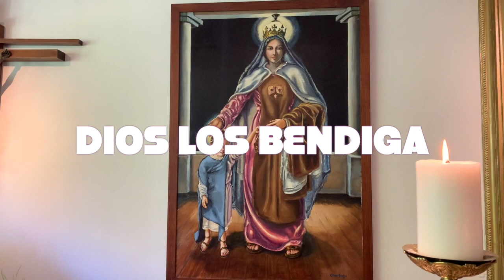EUCARISTÍA 9:00 A.M. JULIO 19 DEL 2020 - ACCIÓN DE GRACIAS LOS TÍOS GÓMEZ VALLEJO , VIVOS Y MUERTOS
RAMOS EN ACCIÓN DE GRACIAS POR LOS TÍOS GÓMEZ VALLEJO , VIVOS Y MUERTOS, POR TODO SU AMOR. INT. GERMÁN OCHOA